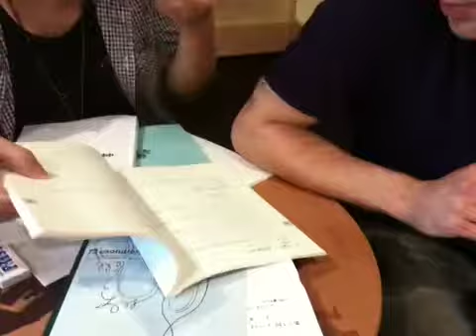ファックユーガイズ/ゲイズ